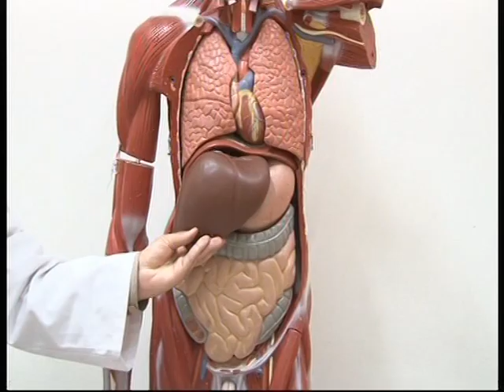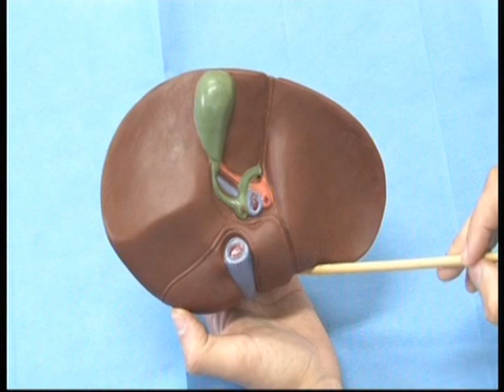ANATOMIE FMPM SITUATION ET CONFIGURATION EXTERNE DU FOIE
SITUATION ET CONFIGURATION EXTERNE DU FOIE